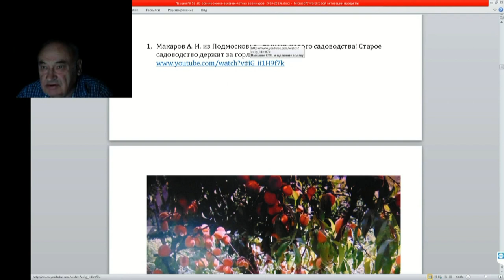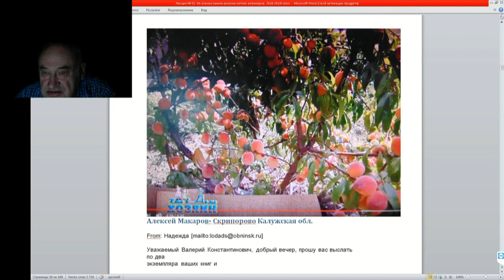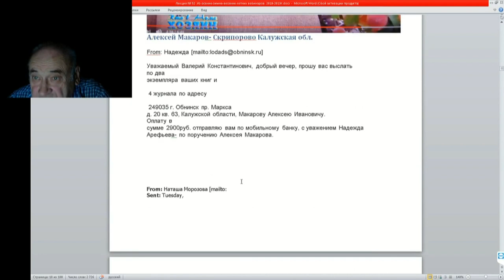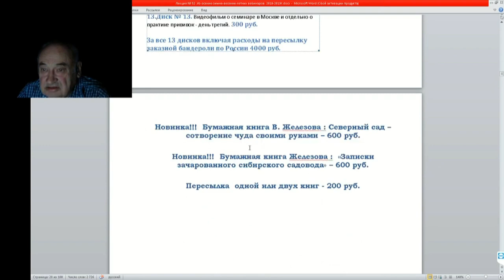52 ч 5 О прививках деревьев где можно узнать